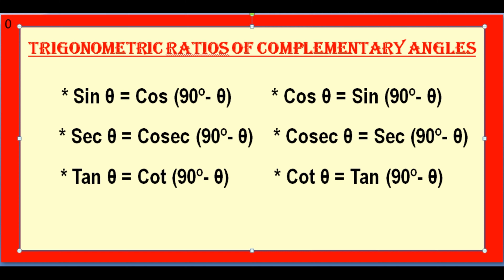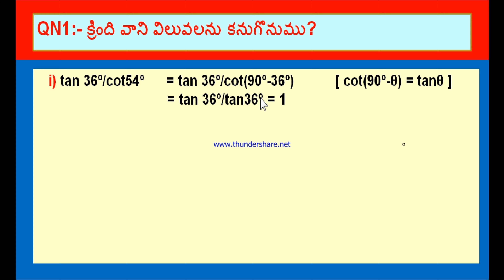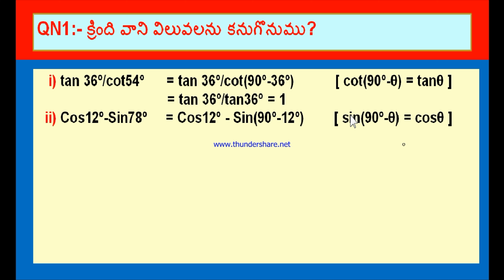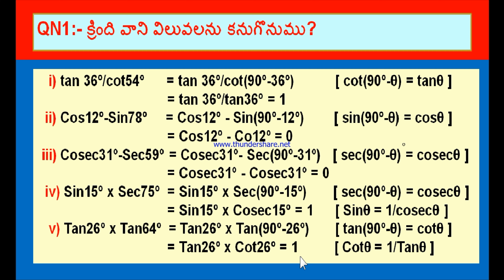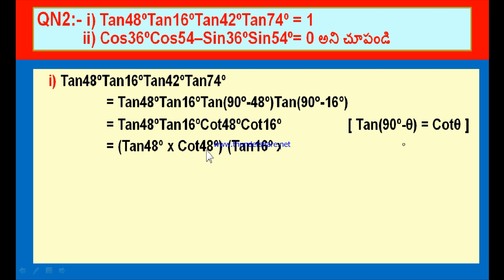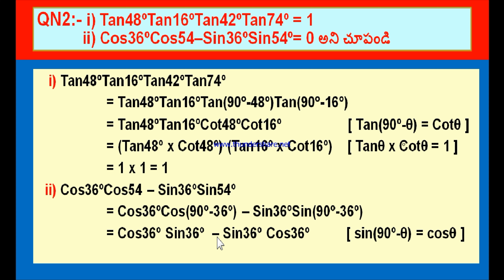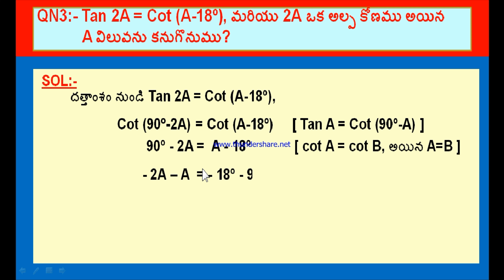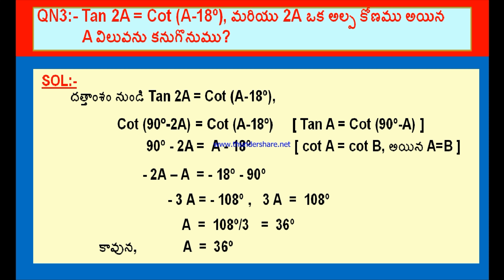10వ తరగతి గణితం "త్రికోణమితి" అభ్యాసం11.3 సమస్యలు సాధనలు PART1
10వ తరగతి గణితం త్రికోణమితి అభ్యాసం11.2 సమస్యలు సాధనలు PART2